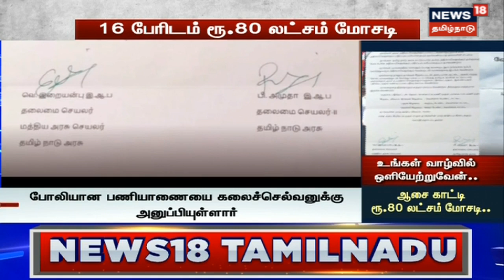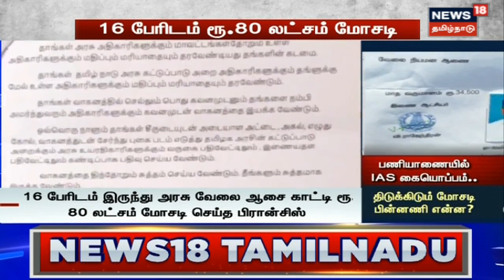Crime Time | "உங்கள் வாழ்வில் ஒளியேற்றுவேன்" - ஆசை காட்டி ரூ.80 லட்சம் மோசடி | Tamil News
"உங்கள் வாழ்வில் ஒளியேற்றுவேன்" - ஆசை காட்டி ரூ.80 லட்சம் மோசடி

News18Tamilnadu | Crime Time | Tamil News